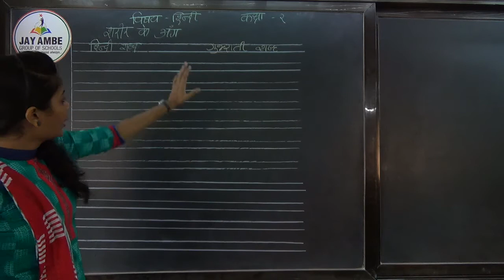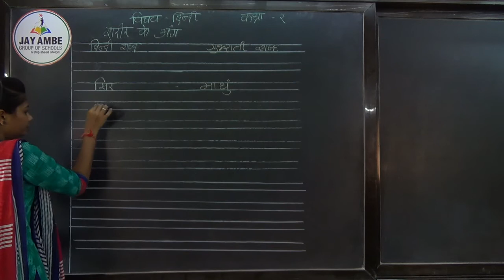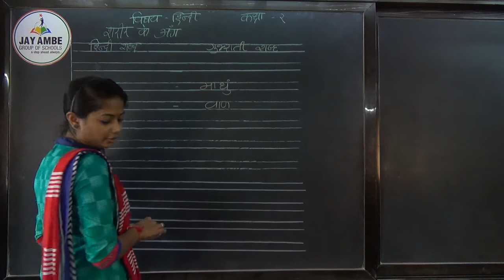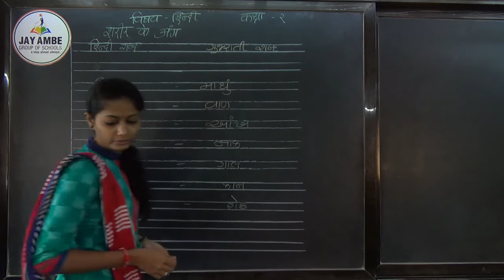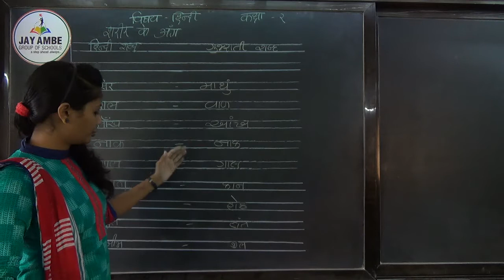STD 2 HINDI BASIC VIDEO 25